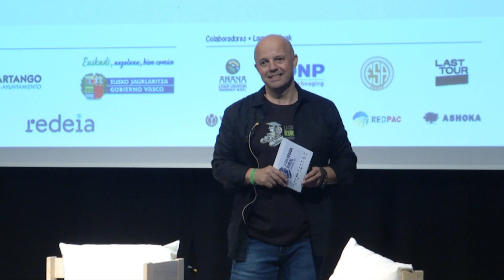Inauguración - La Gran Kedada Rural 2024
Kuartango Lab rebosa espíritu emprendedor, pero antes de convertirse en centro de innovación albergó un pasado muy especial. María Santórum, escritora y responsable de Uzanza Editorial con sede en este espacio, desentrañó varios enigmas mientras daba forma a su última novela. Y pensamos… ¿por qué no inaugurar LGKR 2024 con un toque de intriga, misterio e historias sorprendentes?

Intervienen:
- El Coro de Kuartango y su director, Alejandro Santórum.
- Ivan del Caz, director de Rural Citizen.
- María Santórum, escritora y fundadora de Uzanza Editorial.